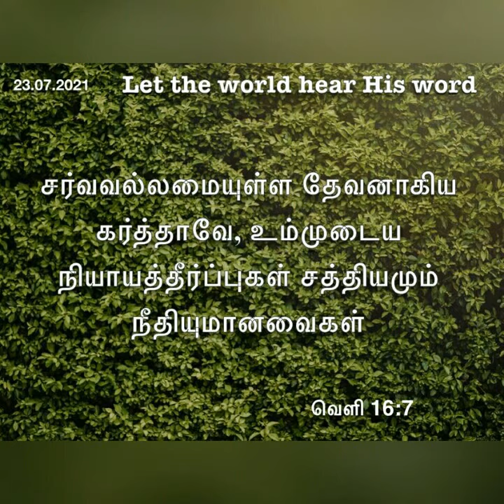Daily devotional in tamil by Hepzibha Edwin l 23.07.2021| Judgement of Jesus Christ alone counts